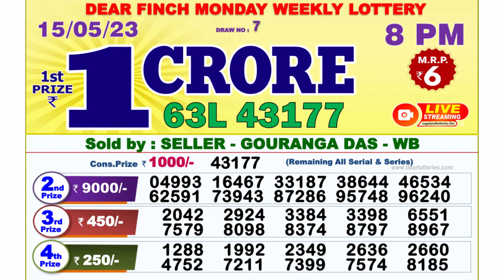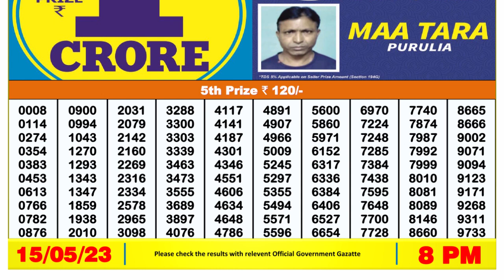Nagaland Lottery Sambad Live 8pm 15.05.23